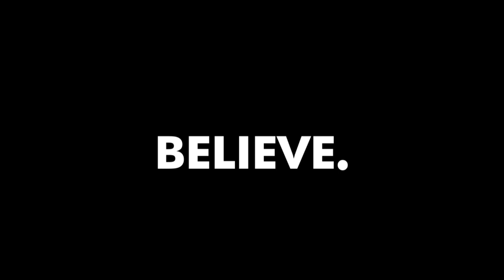How to COMMAND the Room Like Gary Vaynerchuk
Check out Gary's Latest Books:
* Crushing It!

✎ You want to command the room like Gary Vaynerchuk? Check out Edwin's breakdown of Gary Vee's commanding presence. :)

What do Gary Vee, Sadhguru, DJ Khaled, Oprah, & Kim K know about Empire-Building that most people miss?

✎ As a kid, he operated a lemonade-stand franchise. He was born in the Soviet Union. At age 14, he joined his family's retail-wine business. He grew the family's retail-wine business from $3 million to $60 million a year by 2005. He's best known as a digital marketing and social-media pioneer at the helm of VaynerMedia and VaynerX. He has been featured in "The New York Times", The Wall Street Journal, GQ, and Time. He is a regular keynote speaker at global entrepreneurship and technology conferences. He has made a number of personal investments as an angel investor. In 2017 Entrepreneur magazine put Vaynerchuk's net worth at $160 million. In 2017 VaynerSports signed NFL draft participants including Jalen Reeves Maybin and Jon Toth.

Cheers,
Evan